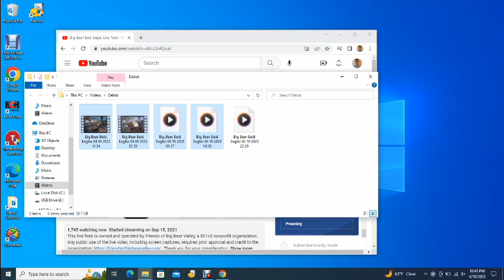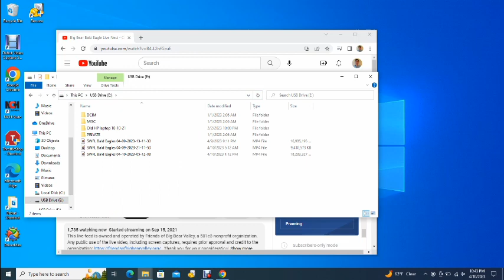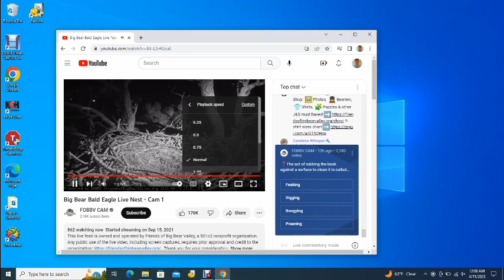Big Bear Bald Eagles 04/10/2023 22:29